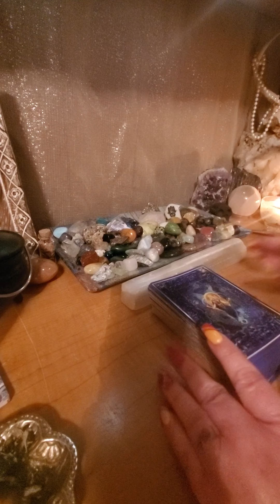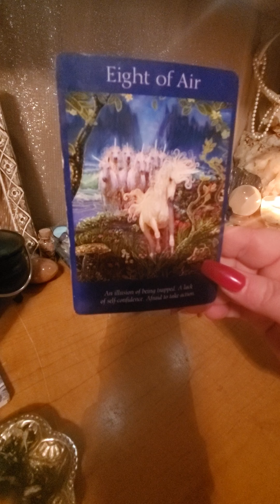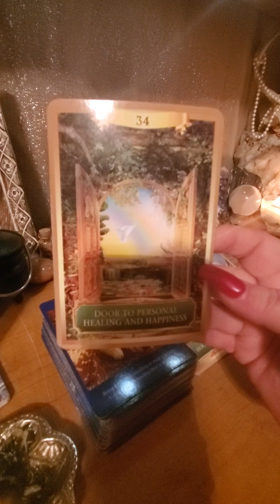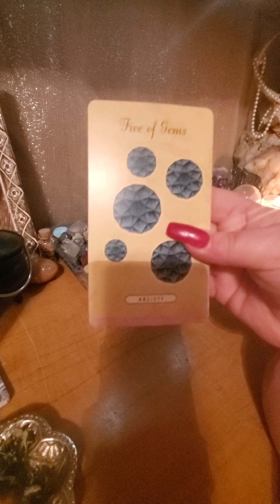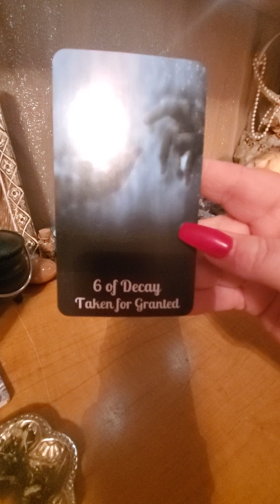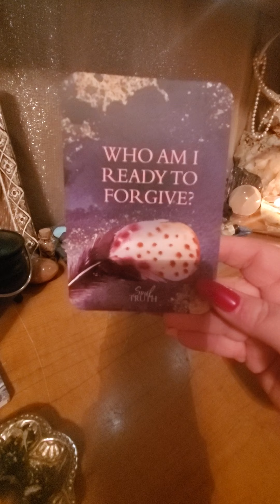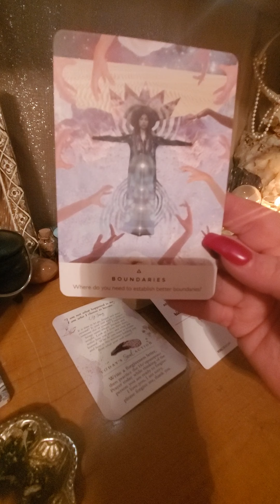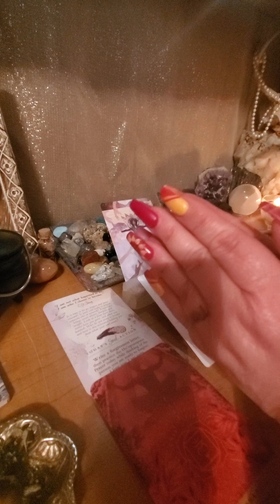AQUARIUS ♒ Sometimes, The Situation You Find Yourself Trapped In, Is Your Own Doing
Hi 🤗 this is a monthly astrological tarot reading, intended to give you an outlook for the month ahead. This reading was recorded for July 2020: however, all my readings are intended to be timeless. So whenever you watch this, it is intended for you at that time.

I truly appreciate you watching, liking, y. I've been reading tarot since the age of 14 and sincerely enjoy assisting my clients. I love each of you🌹

Install the app to follow my photos and videos.

🌻 PERSONAL READINGS🌻

1. Twin Flame/ Soulmate-

2. Life Path-

3. Love Connection-

In depth Personal readings are $44.44

  1 question $16.16
  2 questions $25.25
  3 questions $44.44 (and fourth is free - fourth must be on same video as previous three questions)

Billie Jo
💋 moongoddess114433💋